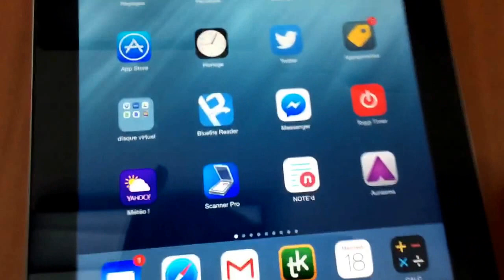Résolution algébrique en mathématique avec application Aurasma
Résolution algébrique en mathématique avec Aurasma